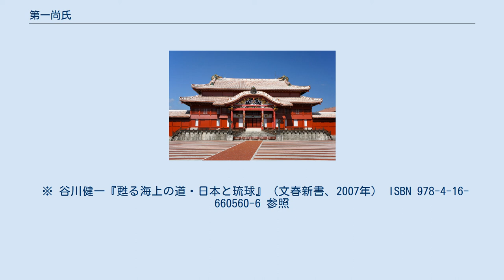第一尚氏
第一尚氏（だいいちしょうし）は尚思紹王を始祖とし、7代63年間（1406年（永楽4年）- 1469年（成化5年））続いた琉球最初の統一王朝をつくりあげた王家およびその姓の通称。
正式には尚氏だが、第二尚氏と区別するために、一般には第一尚氏と呼ばれる。
 1406年、佐敷の按司であった尚巴志は中山王武寧を攻め滅ぼし、父・尚思紹を中山王位に即ける。
これが第一尚氏の始まりである。
第一尚氏は1416年、尚思紹在位中に北山王国を、2代尚巴志即位後の1429年に南山王国を滅ぼし、沖縄本島を初めて統一して、滅亡までに先島諸島を除く沖縄諸島や奄美群島を制圧した。
5代尚金福王の時代に首里と那覇を結ぶ長虹堤を築造。
6代尚泰久王の時代に護佐丸・阿麻和利の乱が起きた。
7代尚徳王の時に金丸（後の尚円王）の即位により王朝は滅亡した。
なお、『氏集』や家譜には記載はないが、明氏、孫氏、武氏、習氏等、いくつかの門中では第一尚氏後裔との伝承がある。
 『中山世譜』には、尚巴志が明より「尚姓」を賜ったとあるが、『明実録』にはそのような記載はない。
『球陽』には、明の宣徳帝が冊封使・柴山を遣わし、1430年、尚姓を与えたとあるが、『明実録』にはそれより15年前の1415年より、尚巴志と名乗っていた事実が記載されており矛盾している。
 『おもろさうし』には、「さはち人（きよ）」「親（おや）さはち」等の人名が記載されており、15世紀当時「さはち」という童名が琉球にあったと見え、それゆえ、尚巴志も単に「さはち（尚巴志）」という童名の当て字であり、それが後世になって姓名のように誤解されたのではないかとする説もある。
 第一尚氏は佐敷按司の出であるが、その元を名和氏に求める説が存在する。
これは折口信夫が唱えたもので、肥後国八代を拠点にしていた名和氏の一部が沖縄佐敷に渡り、第一尚氏になったのではないかとする説である。
現在ではあまり信じられていない。
 名和氏は元来伯耆の出であるが、建武の新政の際、恩賞として肥後国八代の荘の地頭職を賜る。
南北朝期、南朝方に属していた名和氏は北朝方に圧迫され、征西府を頼りに九州へ下向し八代に拠点を構える。
名和氏はこの地で日朝交易に携わるなど、水軍としても活発に活動している。
折口説によると、この名和氏の一部が沖縄本島に渡り東南海岸のヤマトバンタに拠点を構え、八代近くの肥後佐敷に因んで佐敷と名付け、第一尚氏になったのではないかと推測している。
また、肥後から沖縄本島に渡ってきたのは尚思紹の父、鮫川大主ではないか、尚思紹は苗代大親（なわしろふうや）とも称したがこの苗は名和に通じ代は八代に通じる、尚思紹についても紹は絽を明国が誤記したものであり、本来は尚思絽（なわしろ）と読むべきものであった、としているが、現在も推測の域を出ていない。
 さらに『おもろさうし』第十四-四十六に、運天に「やまとやしろのいくさ（軍勢）」が上陸し勝利を収めたことが記されている。
伊波普猷は『琉球史料叢書 三』の中で、この歌は源為朝の上陸や島津氏の琉球侵攻を表したものではなく「室町中期以後に、落武者や倭寇などの、今帰仁半島に上陸した事を語る、一史料」と位置づけている。
折口はこの「やまとやしろの軍勢」に着目し、これは肥後八代に縁のある尚巴志の軍勢のことで、尚巴志の北山征伐を歌ったものだと民俗学的に推察されている。
 一方で折口説に対し、東恩納寛惇、嘉手納宗徳らから反論がなされている。
それによると、「『明実録』には思紹の名は中山王思紹としか記載されておらず、思紹の生前尚思紹と唱えた例が無い。思紹に尚姓を冠したのは『中山世鑑』からのことで、尚姓は明から賜ったものではなく巴志以後に自ら名乗ったものであり、尚思紹をなわしろとする折口説は当らない」としている。
また、自ら名和（なわ）を中国風の一字の氏、尚（なお）に改めたとする説もあり、民俗学的な推測の余地を出ないため、考古学的な確証を得ていないことが問題視されている。
 ※ 谷川健一『甦る海上の道・日本と琉球』（文春新書、2007年） ISBN 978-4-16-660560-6 参照